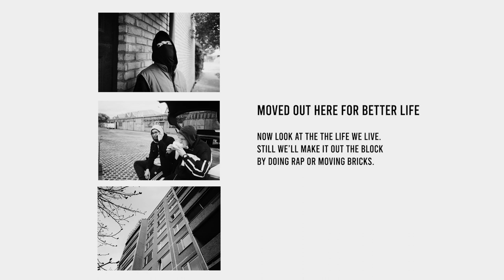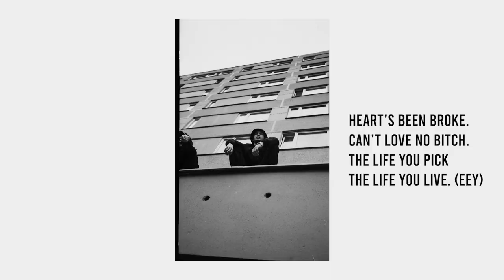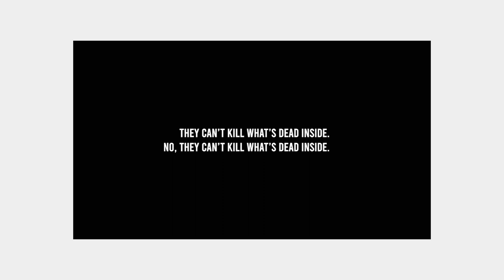TYLLER - Dead or Alive (Lyric Video)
Produced by DefBeats